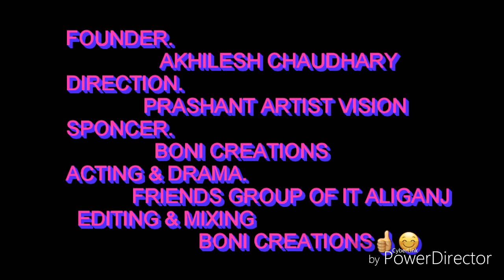introduction crazzy 4 the c4s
crazy 4